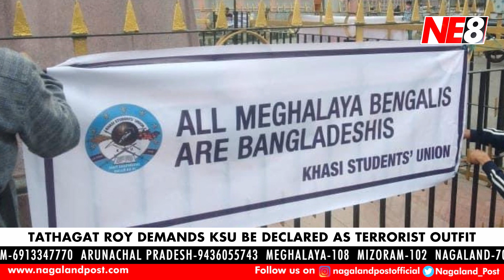Nagamese News (NE8): October 23, 2020